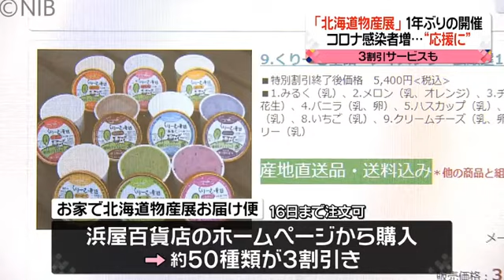「北海道物産展」でコロナ支援 長崎県(動物愛誤)(農業損害)(經濟損害)(製造車禍.人身被害)(アニマルホーダー.動物囤積症.Animal Hoarding)(トキソプラズマ)(狂犬病.Rabies)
猴子、松鼠好可愛，但為什麼不能餵食野生動物？

動物愛誤
概要

狂犬病　Rabies
感染経路
症状
治療
処置方法
1か所以上の咬傷や引っ掻き傷ができた。
ただちに抗狂犬病ガンマグロブリンとワクチンを開始するが、10日間動物が健康であるか、剖検して狂犬病が否定された場合は中止する
日本での暴露後接種は0日、3日、7日、14日、28日、90日の6回です。地域によってワクチンの種類、接種方法、接種回数が異なりますので、海外ではワクチンの種類と接種方法の情報を聞いておくことが重要です。ワクチンの種類と回数によっては、最初から接種し直すこともあります。

厚生労働省　狂犬病の発生状況（リンク）

狂犬病
病原體

食品媒介によるトキソカラ症(トキソカラ症.犬.貓蛔蟲.Toxocara Canis.Cati)
2.　トキソカラ症の病型